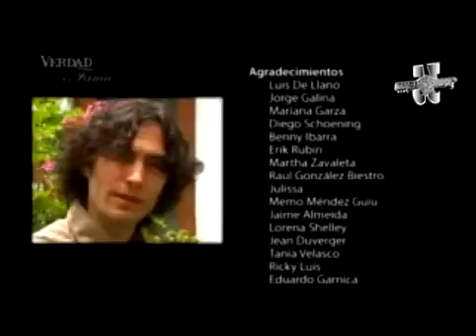Timbiriche Su Historia